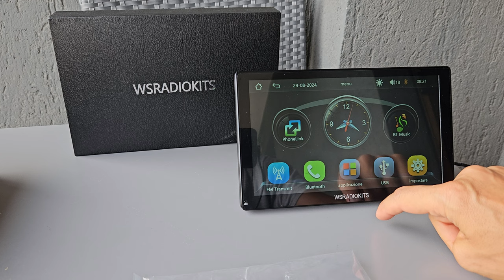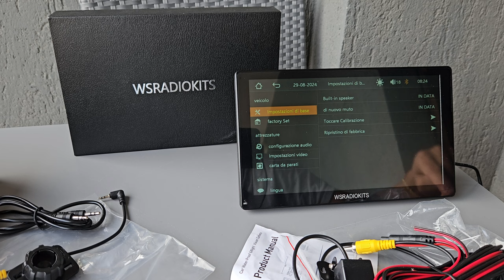WSRADIOKITS 👉 display 9 pollici 👉 recensione ITA